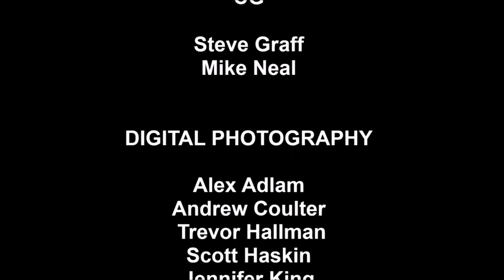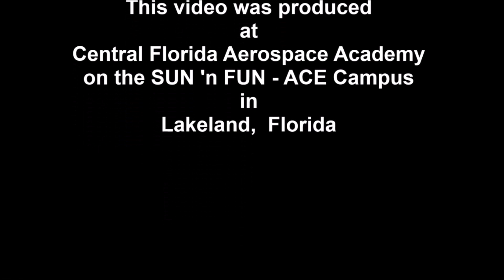24041001 Maj Sybrian Castleman FLWG CAP PA BRC 21 23 17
The Florida Aviation Network broadcast from the Central Florida Aerospace Academy at the SUN 'n FUN Aerospace Expo from Tue April 9 through Sunday April 14th celebrating the 50th Anniversary. This show took place on Wednesday’s broadcast day. Host Ben Coleman interviewed Maj Sybrian Castleman (FLWG CAP PA)

 Production Florida Aviation Network Crew
 Edit – Obie Young